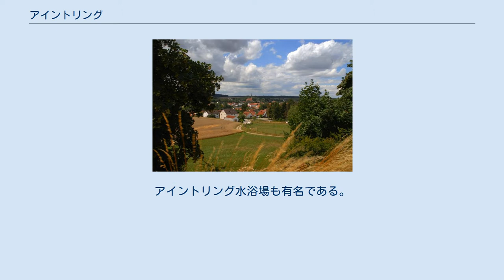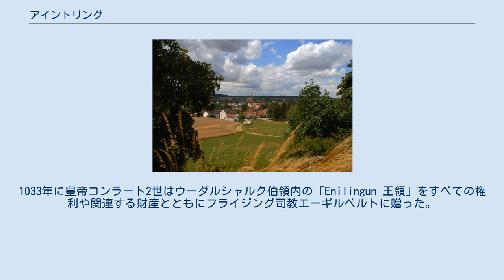アイントリング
アイントリング (ドイツ語: Aindling) はドイツ連邦共和国バイエルン州シュヴァーベン行政管区のアイヒャッハ＝フリートベルク郡に属す市場町で、アイントリング行政共同体の本部所在地である。
 この町はドイツの5大サッカーリーガの一つであるバイエルンリーガで長年プレイしているサッカークラブチームTSVアイントリングで広く知られている。
アイントリング水浴場も有名である。
 アイントリング遠望 アイントリングはアウクスブルク地方に位置する。
 この町の創設は6-7世紀の入植に始まる。
1033年に皇帝コンラート2世はウーダルシャルク伯領内の「Enilingun 王領」をすべての権利や関連する財産とともにフライジング司教エーギルベルトに贈った。
市場開催権の付与は1479年になされた。
その後この市場町は、バイエルン選帝侯領のミュンヘン会計局およびアイヒャッハ裁判所に属した。
アイントリングはある程度の行政権を含む市場開催権を有していた。
1906年に地域病院が建設された。
1991年の郡立病院閉鎖後は老人ホームに転用されている。
 町長はゲルトルート・ヒッツラー (CSU/Freie Wählergemeinschaft) である。
彼女は2020年3月15日の選挙で町長に選出された。
 町議会は第1町長と15人の議員からなる。